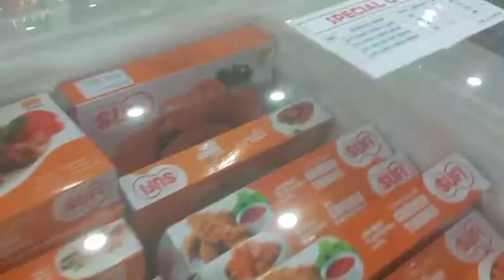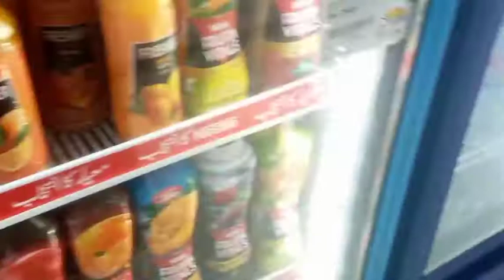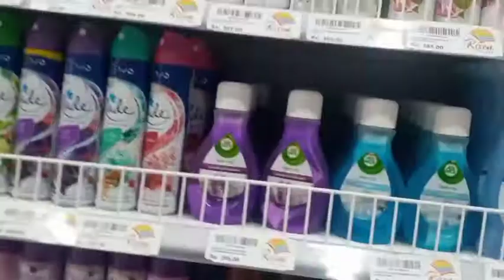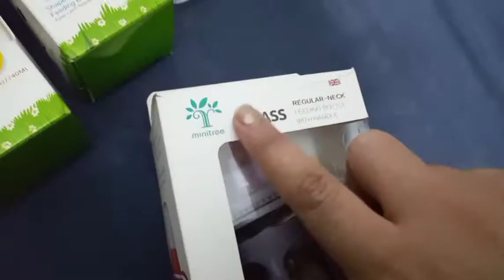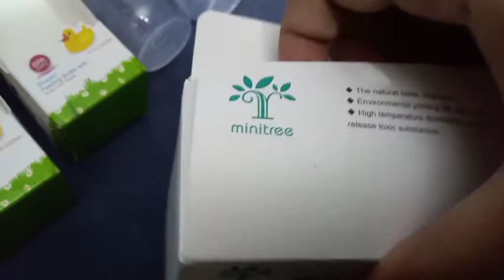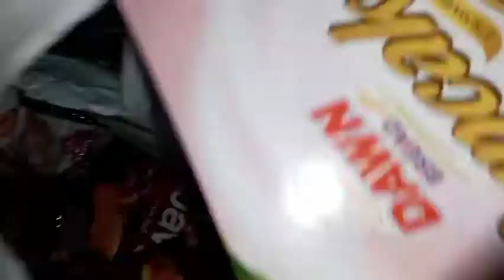1st floor of Risen store ||| Glass feeder ||| Feeders varieties ||| Kids get together ||| My 50 Vlog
Outstanding shopping stor...
Thanks